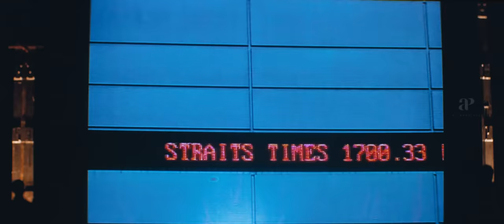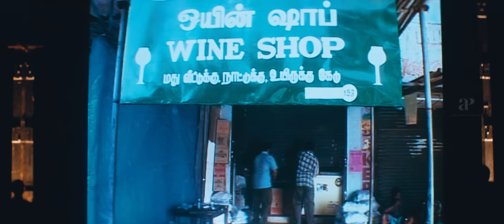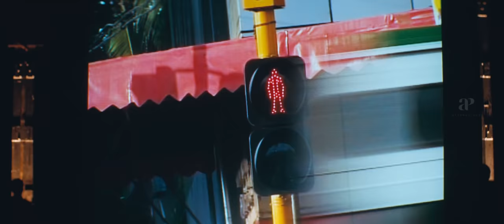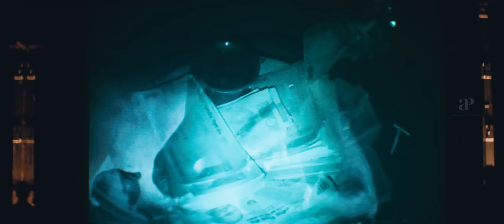Anniyan Tamil Movie | Anniyan's Speech for the mass | Vikram | Sadha | Vivek | Prakash Raj